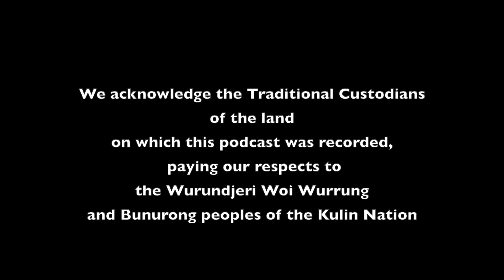Zac Lewis - Empowering youth to reach their potential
Talent is everywhere, but opportunity is limited by your postcode.

Zac Lewis is the CEO of Western Chances, and organisation devoted to empowering young people to achieve their potential.

There is an unfortunate, and very real correlation between life opportunities, and the postcode you live in. Western Chances is built on the idea of levelling the playing field for young people who limit their goals based on their financial situation.
Zac will tell you, that it is amazing to see what can happen when you remove the barrier of cost to education, allowing people to purchase things like laptops and text books, or even the simple things like transport tickets and stationary.

Each year they are growing, and are now awarding around 850 scholarships per year to kids with dreams of creating a better life for themselves, and their families.

Western Chances has produced Doctors, Surgeons, Dancers, Engineers, Artists, Musicians, you name it, and most of which because of the scholarships they received which not only helped financially, but gave them belief in themselves.

The recipients of the Western Chances scholarships are the next generation of community leaders, it's really inspiring stuff.

Zac is a great guy, and certainly the right person to take on the task of lifting the youth.
This episode is filled with the moving stories of people who have gone on to live their best lives.

To learn more about Western Chances, and to make donations or sign up to the corporate events and sponsorships visit

@Western Chances

Listen to this episode on all your favourite streaming apps